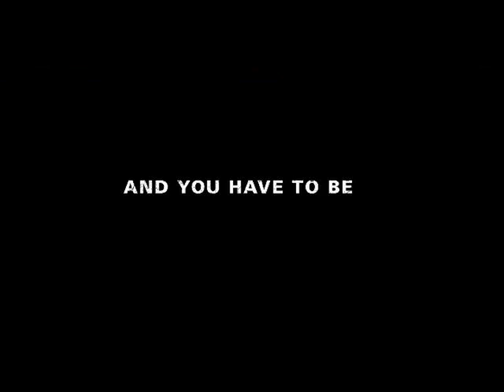(Fake) Imperial Guard movie trailer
Based on the faction from the Warhammer game series.
This is a combination of several requests to show the sci-fi working stiff, the regular infantry, the colonial marine. Not the heroes in shining armor or the super soldiers but the front lines, the grunts.
The Imperial Guard in both the video games and original table top game exemplify this kind of soldier and excel at two things; courage and numbers. Unlike the strictly regimented chapters of other factions, The Guard has a more personalized and paired down approach to battle, wearing light armor and survival gear, fighting to win rather then for glory. This might have something to do with deserters being dealt with brutally, but it also has to do with pride in profession.
Battle is their job and they have no illusions about it, but they maintain their honor and their steadfast faith in the empire they defend.
They Died Standing.